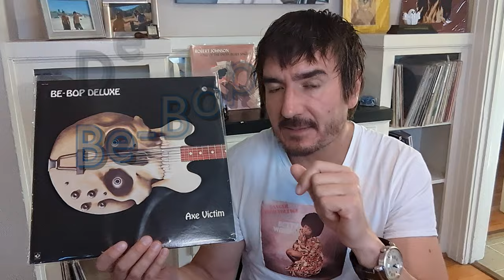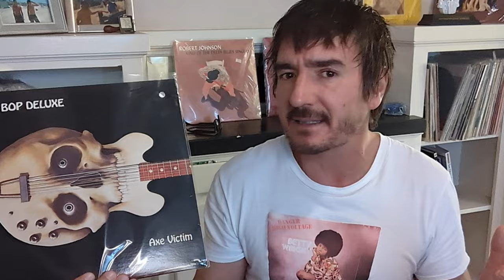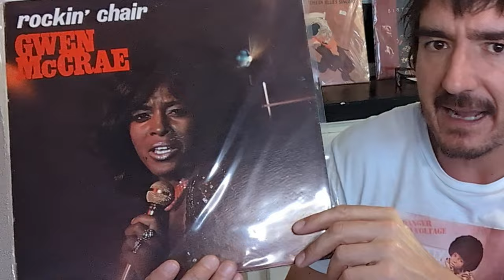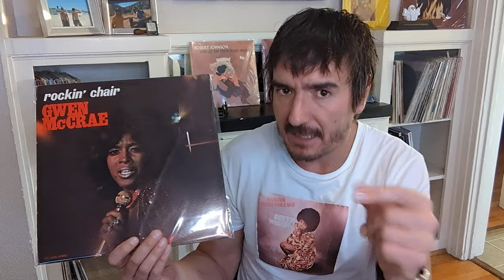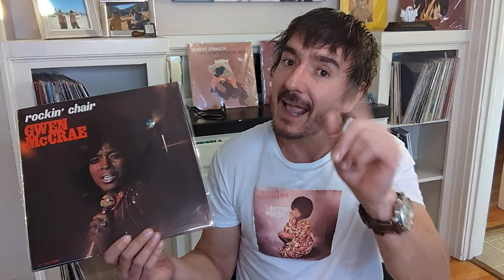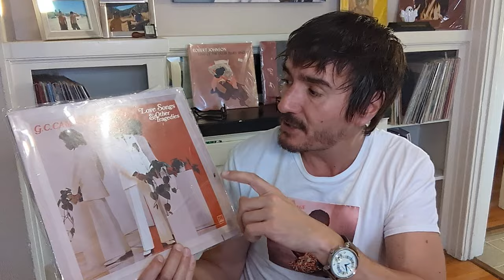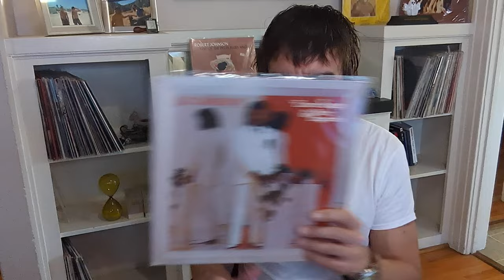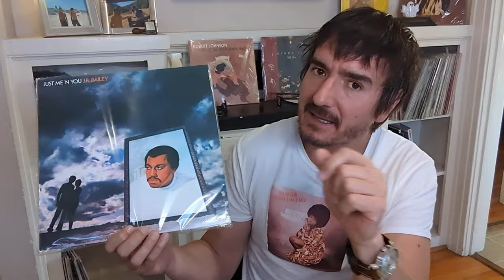5 Underrated 1974 Debut LPs | Vinyl Community 1970s debutalbum vinylrecords #1974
Debut LPs in the 1974, as most in the early 1970s, were coming out at a clip, and not every classic was fairly assessed at the time. In the early part of the decade there are so many great debuts that I decided to go year by year. Here we talk about five under-recognized and deeply underrated debuts by Be Bop Deluxe, Gwen McCrae and more...